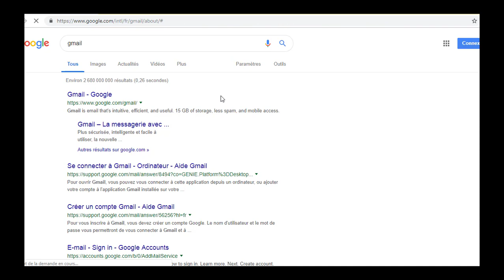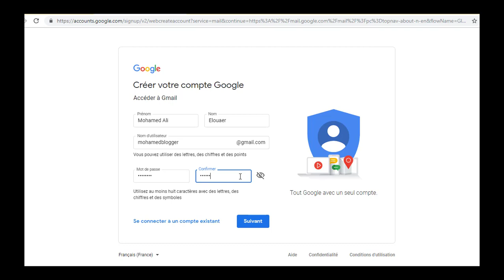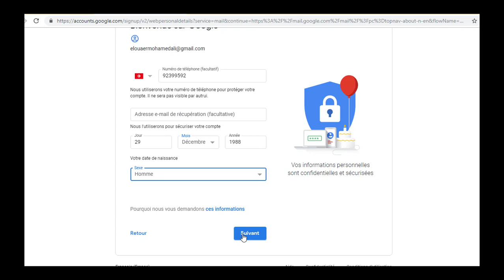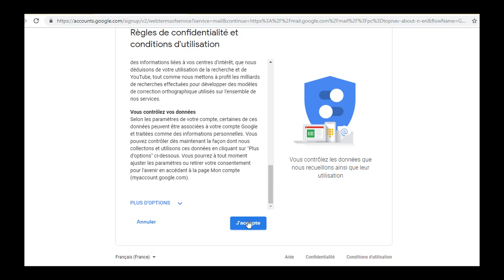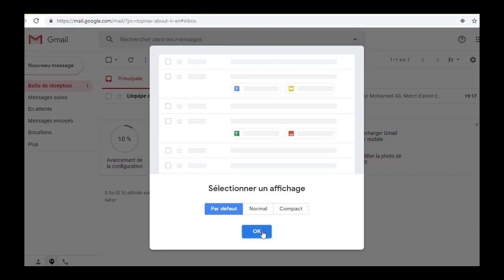creation d'un compte gmail autosave